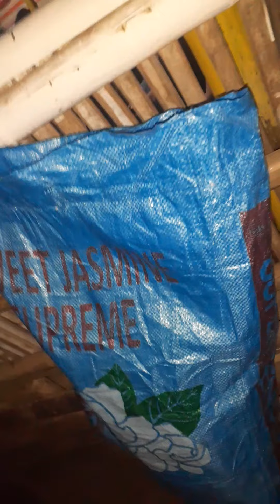PART III SLRC